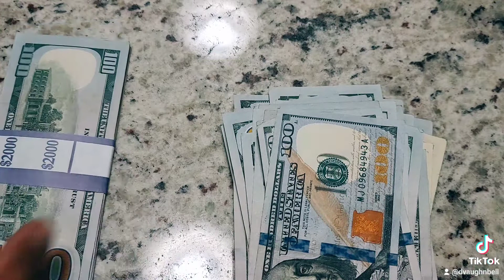Uploaded This Because Someone Said It Wasn't Real Money: Who's Next? Gave Away $1,000 Last Weekend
I gave this money away but had wondered who would be next? I gave away another $1,000 the week prior to uploading this and another $1,000 to people experiencing homelessness.

I was sending out and giving away money everyday, especially to those who needed it. I am working on more video content, more giveaways, and soon some pretty awesome prizes!